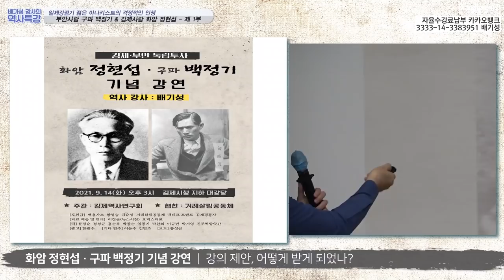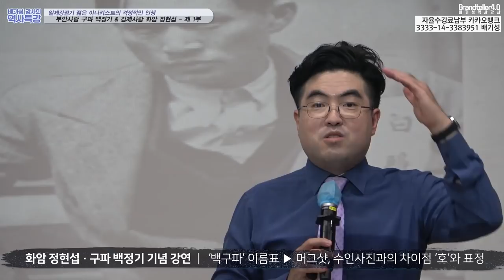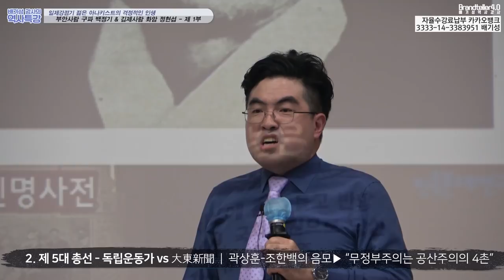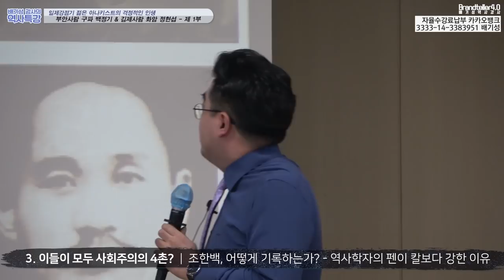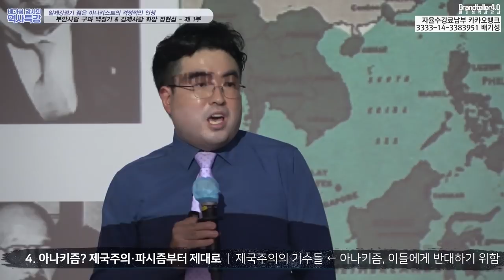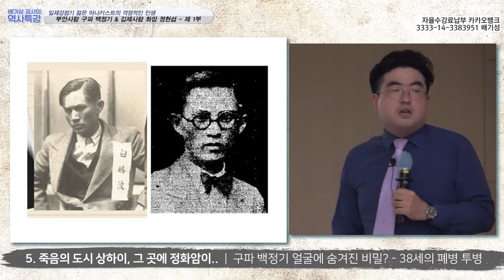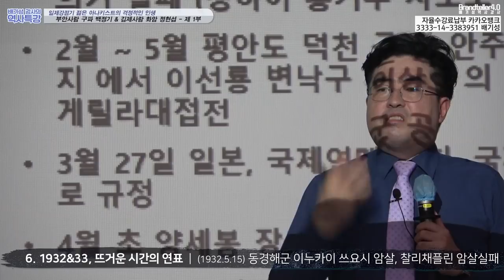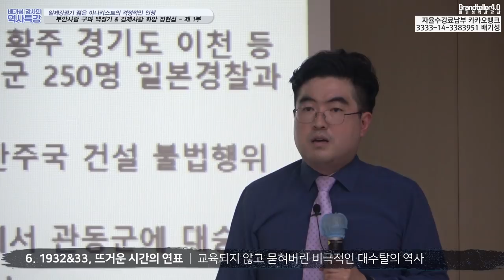제 1부 일제강점기 젊은 아나키스트 들의 격정적인 인생[김제사람 화암 정현섭, 부안사람 구파 백정기]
김제시청 대강당에서 열린 역사 대특강 [박찬희 구독자님이 주최하셨습니다.]
드넓은 김제의 지평선 논밭과 선유도 간척지로 유명한 부안, 옥구, 군산 앞바다를 모두 바라보며, 부안 사람 백정기 의사와 김제 사람 정현섭 의사의 아나키스트로써의 삶, 즉 무정부주의자로써의 삶은 도대체 무엇이었을까를 생각합니다.

가장 격정적인 역사강의, 오늘날의 전라북도 정치상황까지 연결하는 장쾌한 스케일의 강의, 김제와 부안의 모든 기득권논리를 가열차게 비판하면서 진행하는 강의 !!!

그 유명한 우당 이회영의 오른팔과 왼팔 백정기와 정현섭의 독립운동을 향한 힘찬 발걸음을 함께 하시지요.